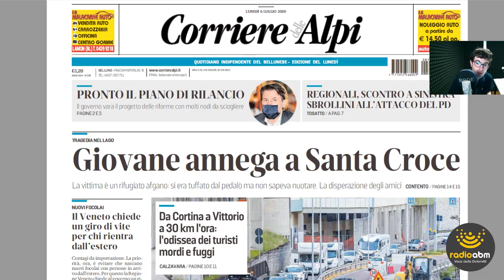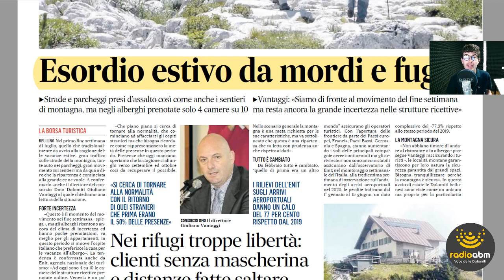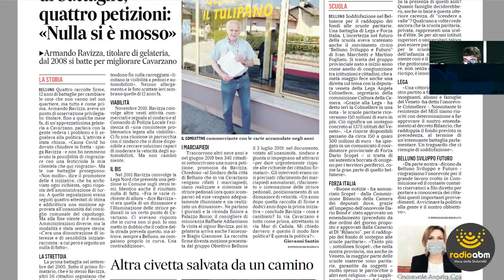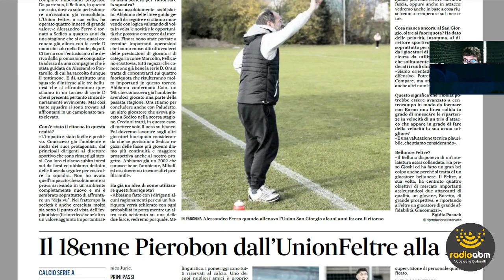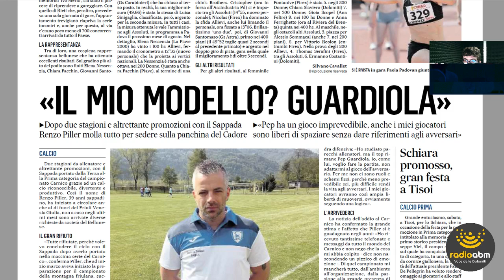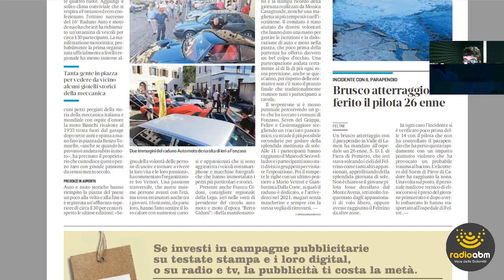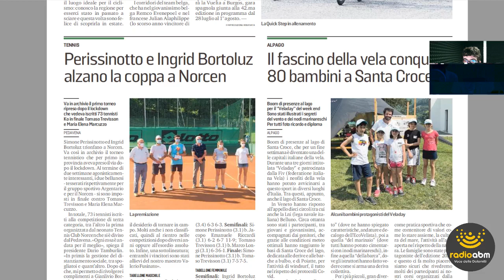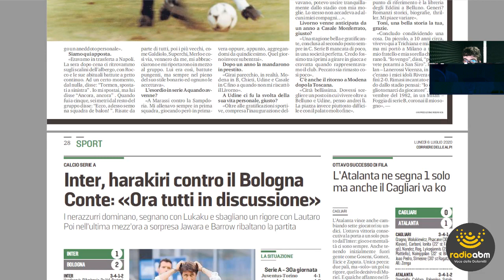Edicola Belùn di lunedì 6 luglio 2020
La rassegna stampa di Radio ABM dedicata alle edizioni di oggi, lunedì 6 luglio 2020, dei quotidiani bellunesi il Corriere delle Alpi e Il Gazzettino.